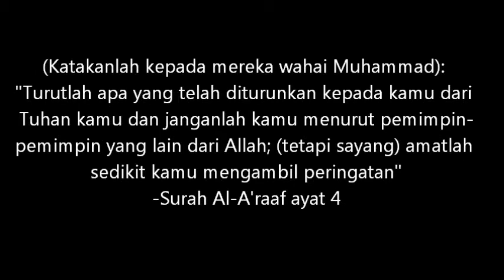Dr Asri wahabi sebanyak mungkin mahluk Allah dimuka bumi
Dr Asri wahabi kerana tak bersama mereka (ahbash),maka semua diwahabikan mahluk ALLAH dimuka bumi ini-Prof Madya Dato' Dr Mohd Asri Zainul Abidin.